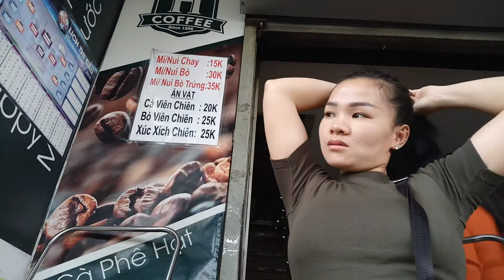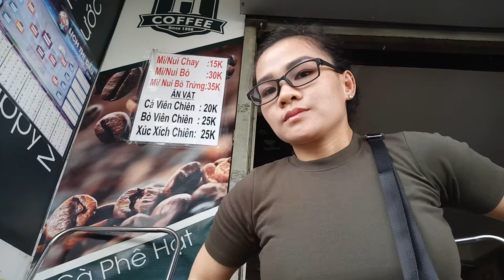LuBu's Life Vlogs II380Vlogs_Go to Pagoda with my family In Ho Chi Minh City in Vietnam 2020 coffee